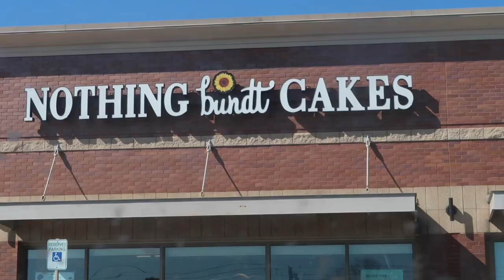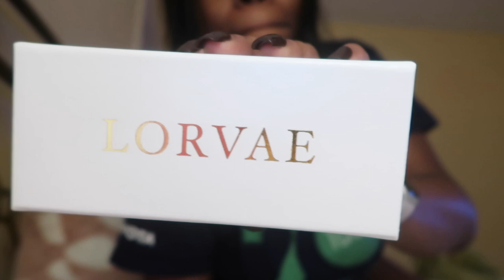Weekly Vlog: Infrared Hot Sauna Workout, LORVAE Sunglasses, Amazon Body Skincare + Birthday Planning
Hey, y'all this was a very chill vlog everything mentioned is linked below:

Amazon Storefront:

Body Skincare Tools + Products: